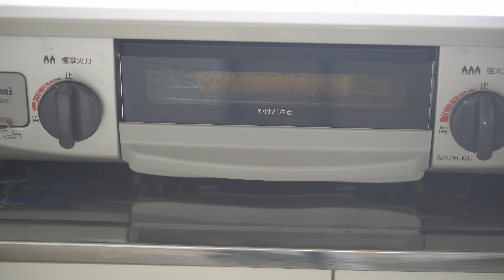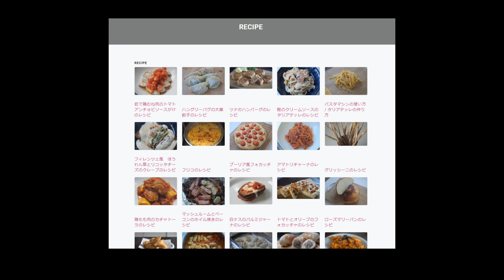ごま味噌ダレのカツサンドと鯖チャンプルーのレシピ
こんにちは、

今回はごま味噌ダレのカツサンドと鯖チャンプルーのレシピです
　　　　　ーレシピー

ーごま味噌ダレのカツサンドー

豚ロース肉　　　　　　1枚
塩胡椒　　　　　　　　少々
薄力粉　　　　　　　　少々
卵　　　　　　　　　　1個
パン粉　　　　　　　　適量

練りからし　　　　　　少々

ーごま味噌ダレー

ー鯖チャンプルーー

鯖の水煮缶　　　　　　1缶
木綿豆腐　　　　　　　１丁
ゴーヤ　　　　　　　　1本
・塩、砂糖（下処理）
卵　　　　　　　　　　2個
・醤油　　　　　　　　小さじ1
・顆粒だし　　　　　　ひとつまみ
顆粒だし　　　　　　　少々
テーブルコショー　　　少々

詳しい解説や材料の詳細はこちらから↓

【レシピブログ】： 　pugliacooks.net